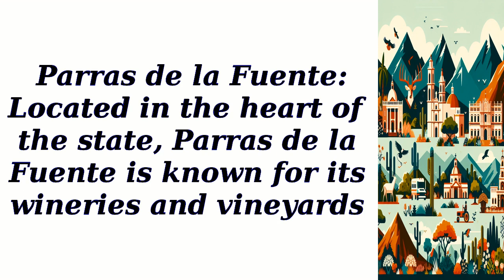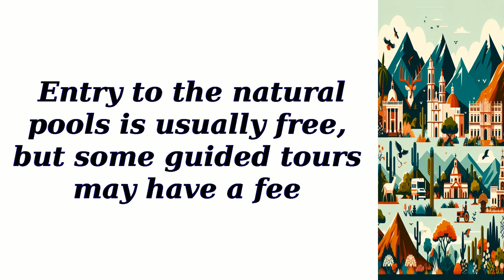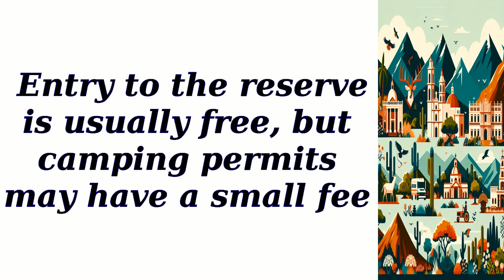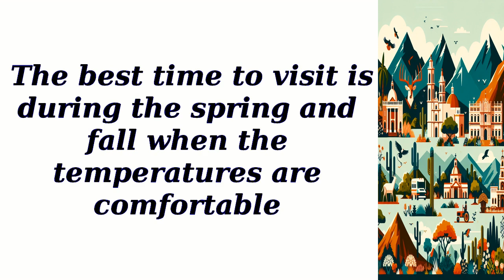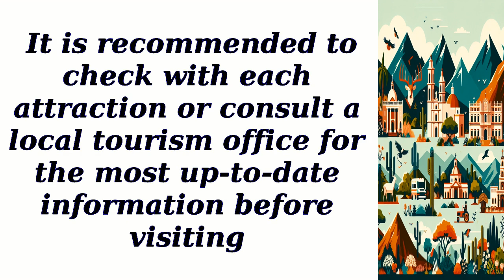All best places to visit in Coahuila